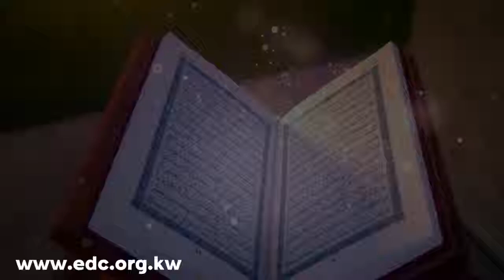Messages from the Quran Purity of the Heart